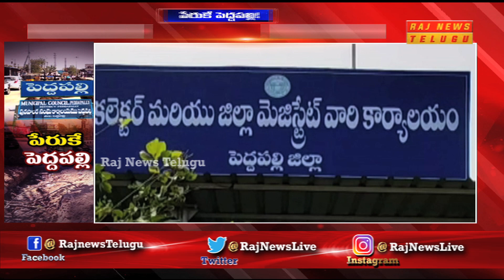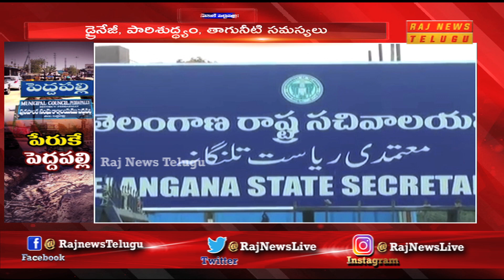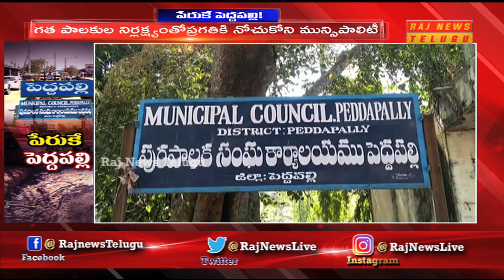పెద్దపల్లి రూపు రేకలు మారతాయా | Special Story on Peddapalli Municipality | RAJ NEWS TELUGU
పెద్దపల్లి రూపు రేకలు మారతాయా | Special Story on Peddapalli Municipality